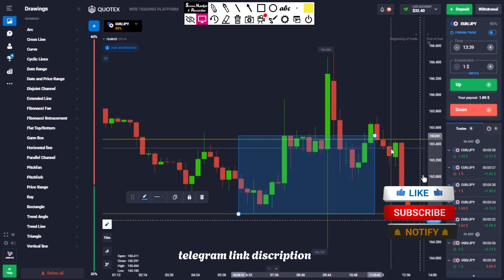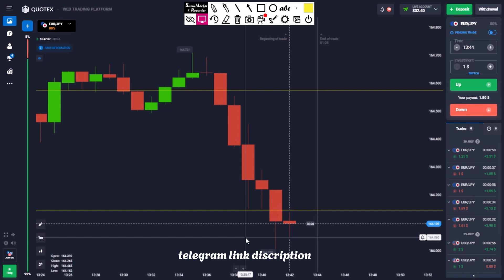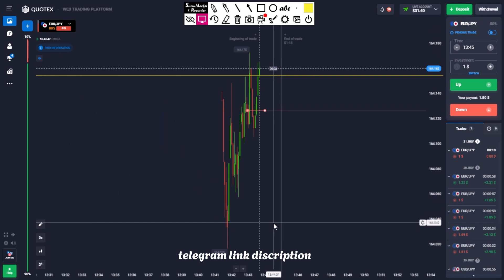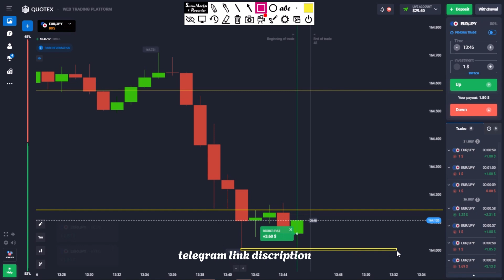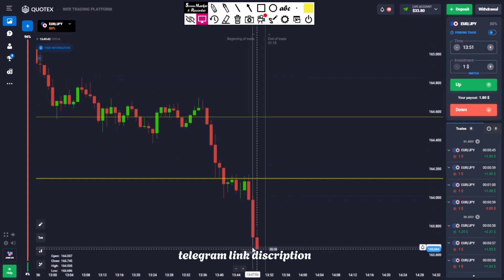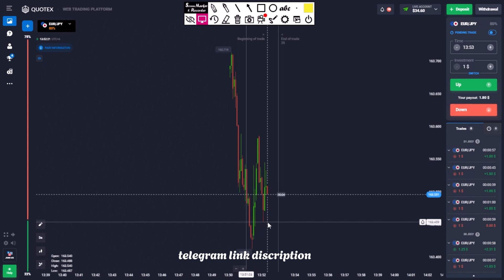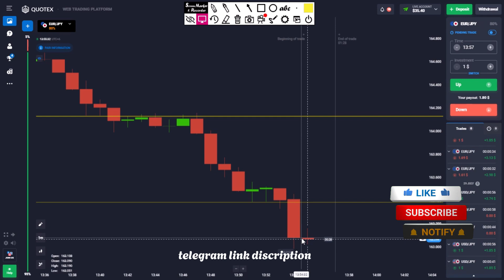How to find 100% sure tread in Quotex || Binary options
you are really right place if you are searching for-
Quotex live,
Quotex live trading,
Quotex one minute live trading,
Quotex best mobile strategy,
Quotex app,
Quotex Trading hindi,
Strong Level Trading
Quotex trading in hindi,
Quotex trading,
1 minute trading,
binary trading,
quotex trading,
1 minute live trading,
1 minute live trades,
live 1 minute trading,
live trading in Quotex,
how to win every trade,
how to win every one minute trade,
price action,
price action trading,
price action trading in hindi,
live price action trading,
how to take sure shot trades,
Magic V pattern,
how to trade on magic V,
Magic V reality,
Magic V binary,
Magic V Trading,
OTC market strategy,
How i trade in OTC market,
Quotex OTC market,
quotex for beginners,
quotex trading for beginners,
learning trade quotex,
quotex tutorial,
price Action,
How to Analyse Market